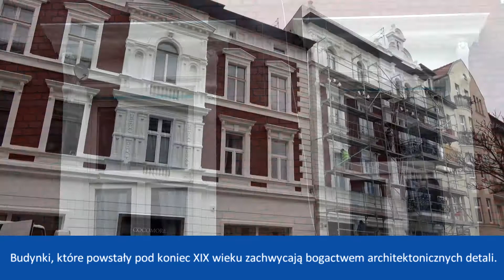Bydgoskie kamienice coraz piękniejsze 🏣🏨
Trwają remonty kolejnych bydgoskich kamienic 🏣🏨. Część prac prowadzona jest w oparciu o Bydgoski Program Ochrony Zabytków. W tym roku miasto zabezpieczyło dotacje dla właścicieli 21 nieruchomości. Koszt prac konserwatorskich w wiekowych budynkach to ok. 4 mln zł.